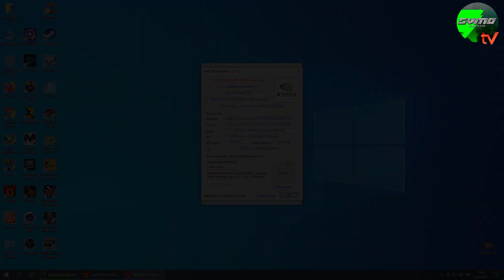MSI GTX 1050 Ti 4GT OC - Barata y rendidora